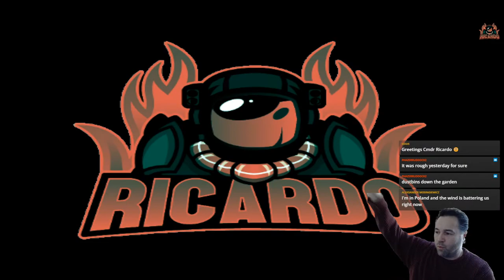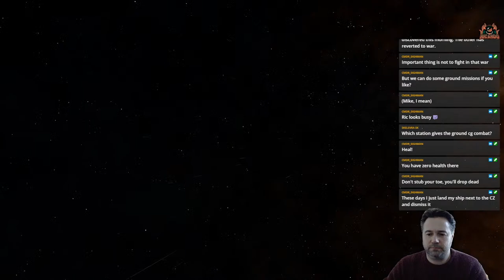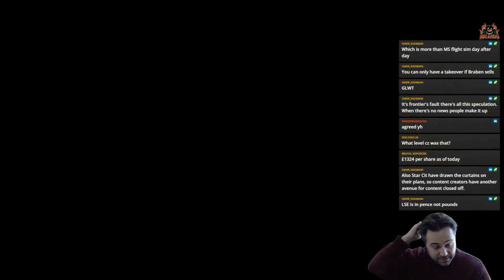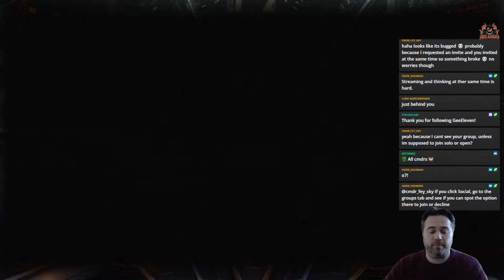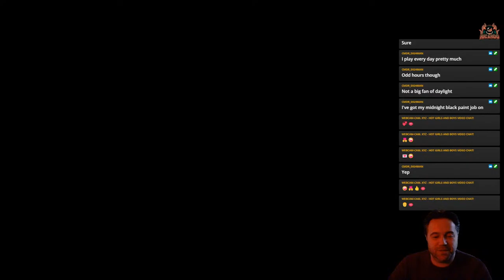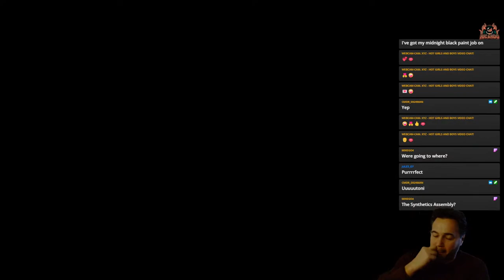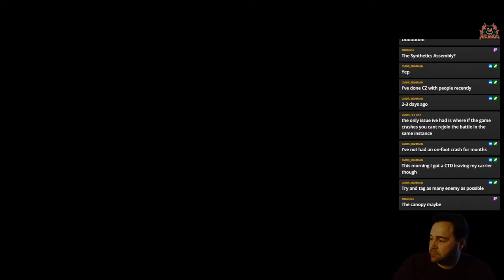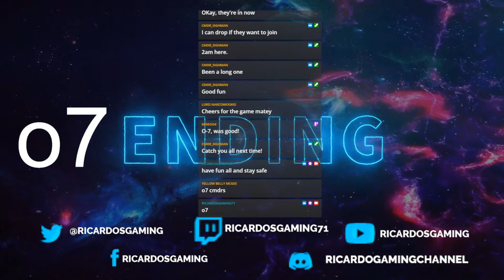Summerland WAR // Elite Dangerous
Darkwater Inc in the Summerland system has been declared a hostile military target for its role in abducting Emperor Arissa Lavigny-Duval.

The private military firm, led by Colonel Ronan Brock, was secretly hired by the Lords of Restoration to train and equip the NMLA. Darkwater troops also kept the Emperor imprisoned in a concealed bunker for over a year.

Once their involvement was revealed by ACT, Darkwater’s forces regrouped around the megaship Pearl Mandate. Colonel Brock led an attempt to gain control of Summerland as a defensive measure but was unsuccessful. The mercenaries have now been branded as wanted criminals by the system authorities.

The order to strike against Darkwater came directly from Emperor Arissa:

“I call upon my loyal servants and all other warriors of honour to wipe out this nest of traitors. We remember the innocent victims of the NMLA by punishing those who enabled them.”

The Summerland Patron’s Party will redeem combat bonds for destroyed Darkwater ships at the starport Henry O’Hare’s Hangar. Although the Summerland system is typically permit locked, the Empire has arranged a total exemption for independent pilots for a three-week period.

To guarantee that Darkwater is thoroughly eliminated, the Empire is offering a range of incentives to pilots. These include awarding the rank of Master in the Imperial Navy Auxiliary, discounts on Imperial ships and weapons in the Summerland system, and Imperial Hammer railguns for the ten pilots who achieve the most combat bonds.
Elite: Dangerous, Elite Dangerous Horizons and Elite dangerous Odyssey are space adventure, trading, and combat simulation video games developed and published by Frontier Developments played on PC, Mac, Playstation and Xbox and is the latest release in the Elite video game series Piloting a spaceship, the player explores a realistic 1:1 scale open world galaxy based on the real Milky Way, with the gameplay being open-ended. The game is the first in the series to attempt to feature massively multiplayer gameplay, with players; actions affecting the narrative story of the game persistent universe, while also retaining single player options. Elite Dangerous Odyssey allows the players to walk around planets , space stations and mega-ships and installations performing more FPS missions